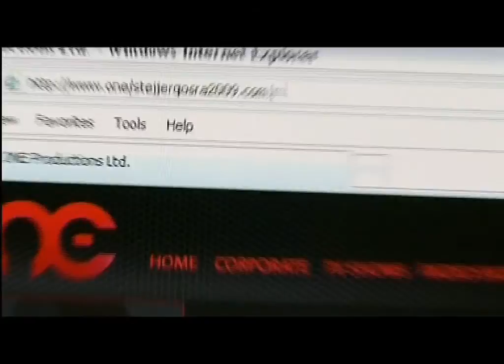Stejjer Qosra 2009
Sejħa għal sottomissjonijiet.

ONE TV qed jagħmel sejħa għal awturi ġodda u m'humiex sabiex jissottomettu stejjer oriġinali miktuba bil-malti apposta għat-televiżjoni.
L-istejjer jista jkollhom temi varji btul ta mhux anqas minn ħames minuti imma mhux itwal minn għaxar minuti (5 / 10 paġni)

Ġurija maħtura apposta se tagħżel l-aħjar għoxrin storja sabiex jinħadmu għat-televiżjoni bi produzzjoni u direzzjoni ta ONE TV.

L-applikazzjonijiet u r-regolamenti jistgħu jinġabru mir-reception ta ONE TV il-Marsa jew jitniżżlu bħala download minn din il-link hawn taħt: